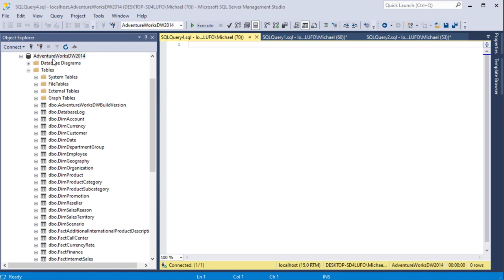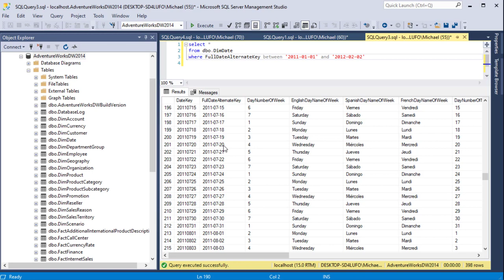SQL Between Befehl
Der BETWEEN-Befehl wird genutzt, wenn ein bestimmter Bereich selektiert werden soll. Ich habe uns drei Beispiel mitgebracht die wir uns gemeinsam ansehen. Am häufigsten wird dieser Befehl für die Selektion eines bestimmten Zahlenbereichs verwendet. Praktischerweise lässt sich der BETWEEN Operator nicht nur für Zahlen, sondern auch für Buchstaben und Datums-/Zeitangaben anwenden.